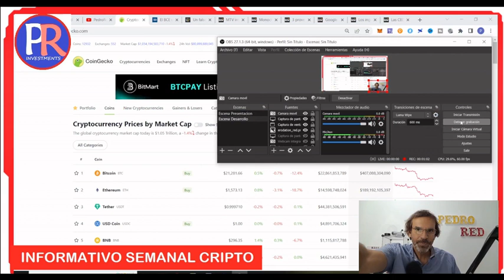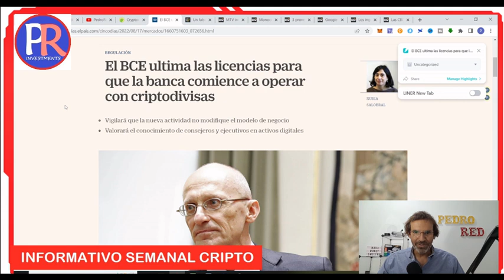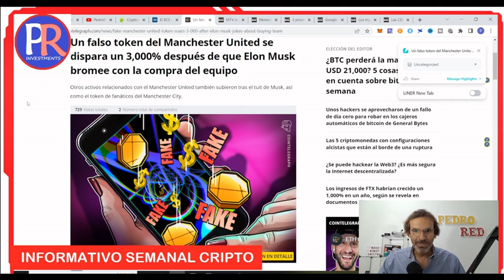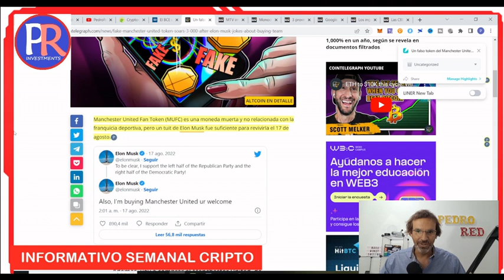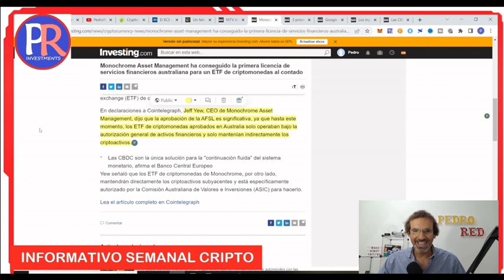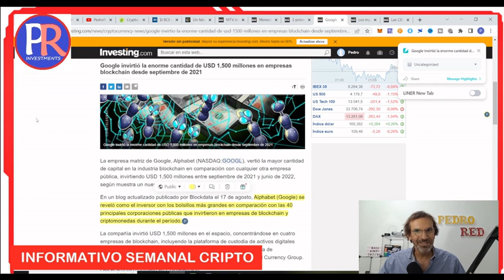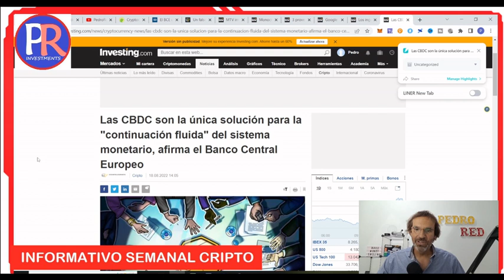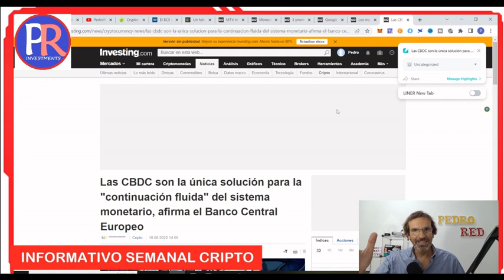💥MANIPULACIÓN💥 Últimas NOTICIAS Criptomonedas 🤬Nos siguen MANIPULANDO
Vamos a hacer un repaso rápido del mundo cripto con las noticias más interesantes.
- Como esta BTC y resto de criptos
- Que cripto está pegando el pelotazo y cual esta bajando más
- La noticia cripto más importante de la semana
- La noticia cripto más loca: …
- Noticias criptos de la semana
- El tonto de la semana…
NO TE PIERDAS TODOS LOS LUNES LAS NOTICIAS CRIPTO MÁS IMPORTANTES